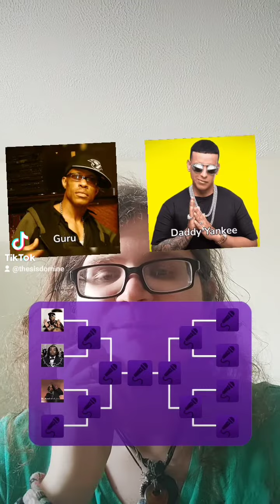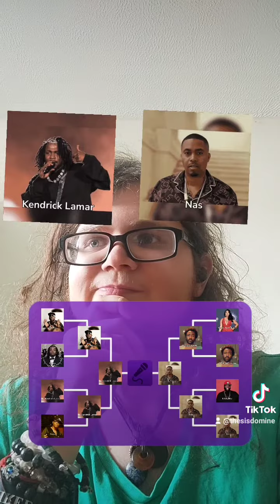A Rocker RANKS Rappers.